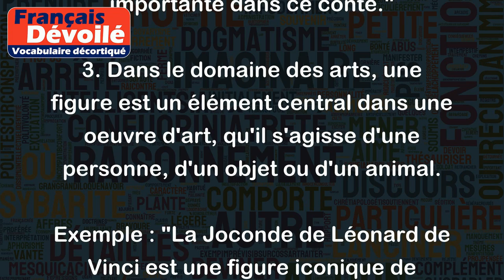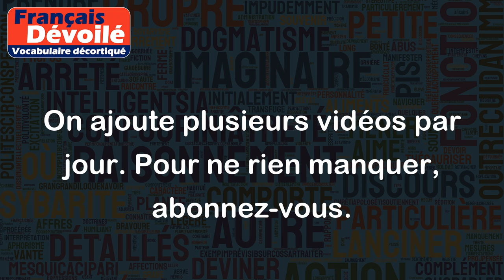Figure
Le mot "figure" a plusieurs sens en français, voici quelques exemples :
1. Une figure peut être une forme géométrique, comme un cercle, un carré ou un triangle.
Exemple : "La figure dessinée sur cette feuille est un hexagone."
2. Une figure peut également désigner une personne, ou un personnage important dans une histoire ou un récit.
Exemple : "Le roi était une figure importante dans ce conte."
3. Dans le domaine des arts, une figure est un élément central dans une oeuvre d'art, qu'il s'agisse d'une personne, d'un objet ou d'un animal.
Exemple : "La Joconde de Léonard de Vinci est une figure iconique de l'art."
4. En langage courant, on peut utiliser "figure" pour parler de l'apparence physique d'une personne ou de son visage.
Exemple : "Il a une belle figure souriante."
5. Enfin, "figure" peut aussi désigner une représentation graphique, comme un diagramme ou un schéma.
Exemple : "Cette figure montre l'évolution des ventes de l'entreprise au cours des dernières années."